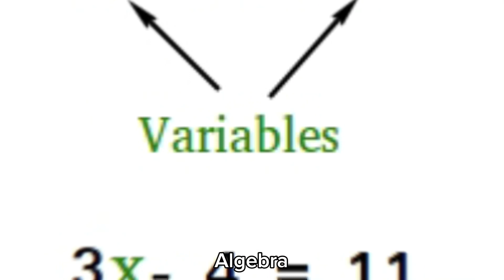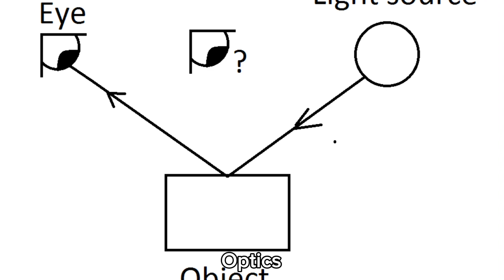Islamic Golden Age Inventions